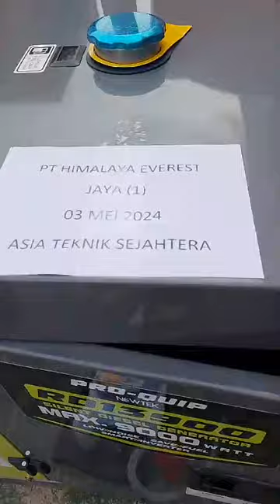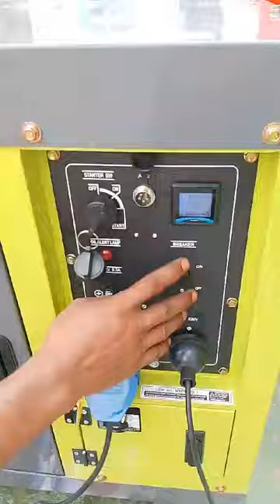genset silent diesel 10 kva Maks 9000 watt heavy duty